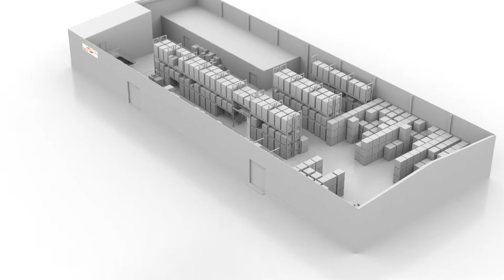Agility Logistics 3D Presentation Video - Sárvár, Hungary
Short 3d presentaion video about Agility Logistics's warehouse operation.
More image on Behance.